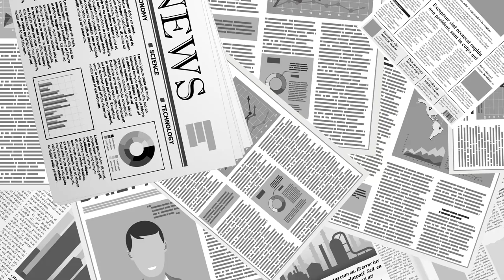웨스트 버지니아, 가을 [공병호TV]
Bitcoin : 3MTW849AkP2ftLeSK2teZHMmzLu7Z83s9U